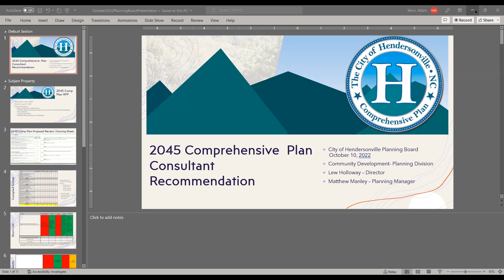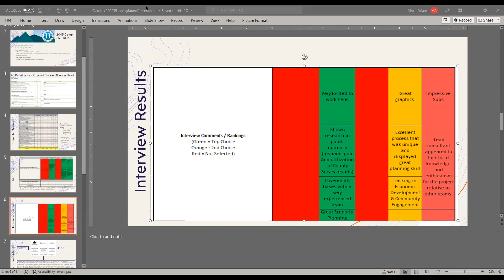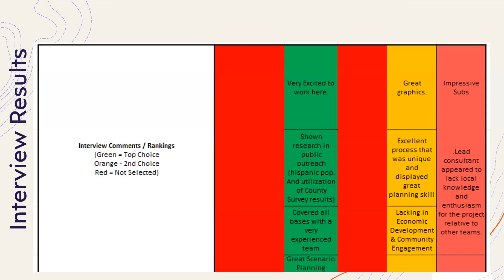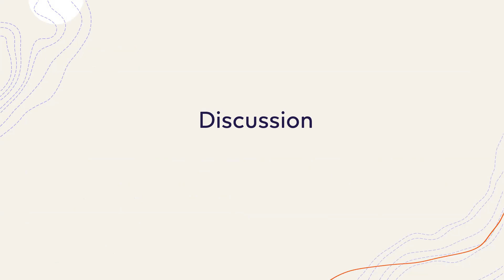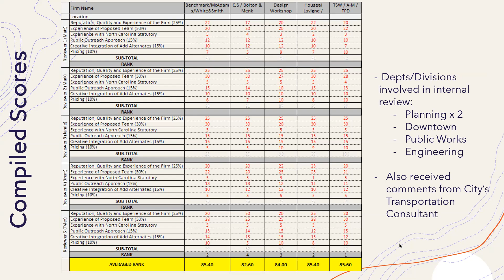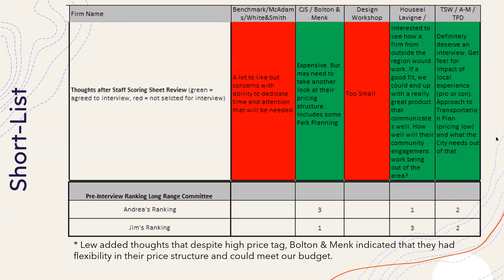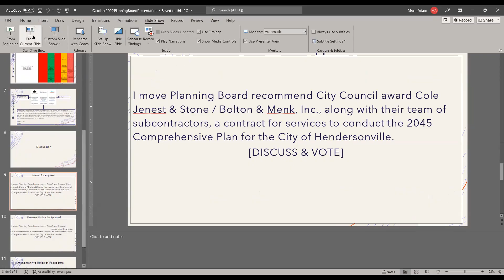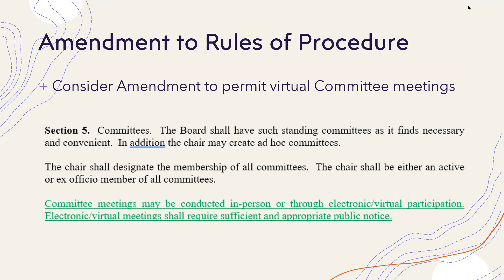October 10th, 2022 - Hendersonville Planning Board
Hendersonville Planning Board Meeting held on October 10th, 2022.

Agendas and Minutes are available on the City of Hendersonville